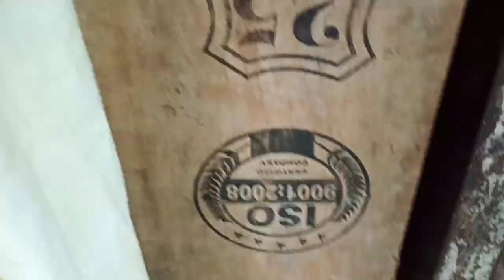Badh ke prakop se fasa Narchahwa Saif🥺 बाढ़ के प्रकोप से फसा नरचहवा सैफ Alam Hashmi Vlogs 🙏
badh badh ke prakop se fasa Narchahwa Saif

koi madad karne nahi aya hai chai shasan ho ya prashasan ham log mar rahe hain lekin koi HAL Lene wala nahin hai

hamari fasle bekar ho gai ham sab bekar Ho Gaye